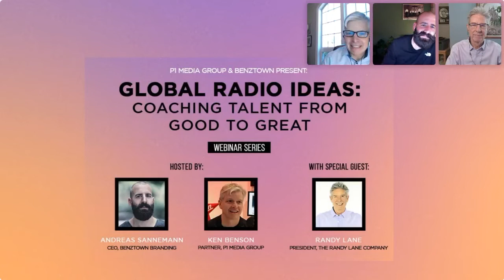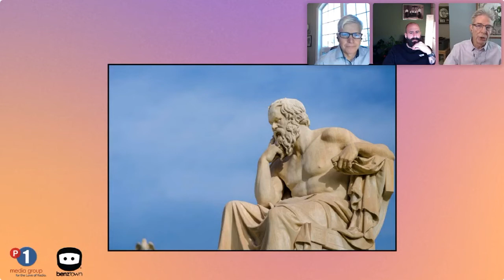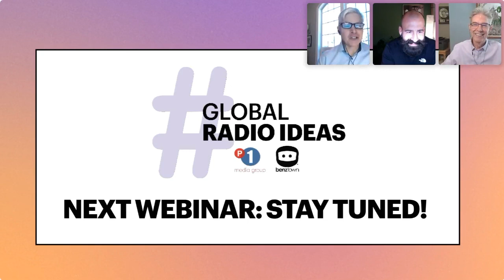Global Radio Ideas Webinar with Randy Lane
Join us on this Global Radio Ideas Webinar with Benztown CEO Andy Sannemann and P1 Media Group’s Ken Benson discuss “Coaching Talent From Good to Great” with special guest Randy Lane including topics like:

- Randy's process for coaching talent
- What audiences want to hear
- Current radio talent and shows we can learn from